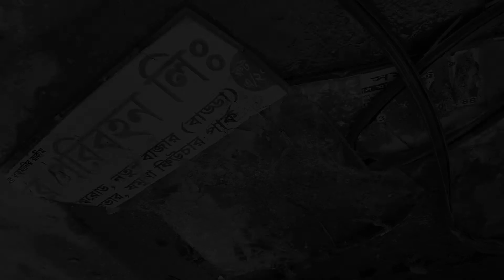নিরাপদ সড়কের প্রত্যাশায় বাচ্চু, বিশ্বজিৎ, মেহরিন (Singers on ROAD SAFETY)